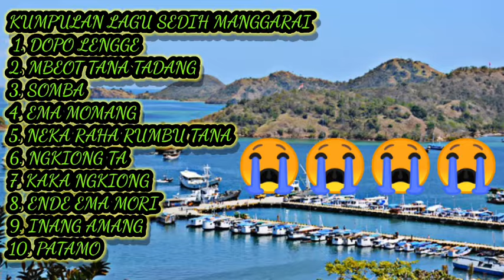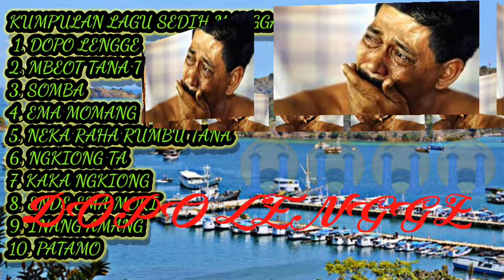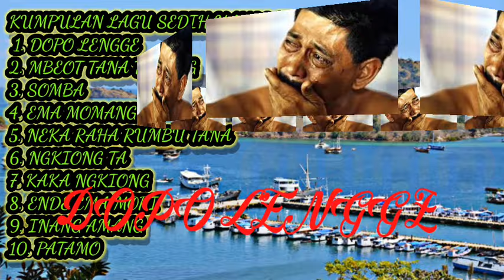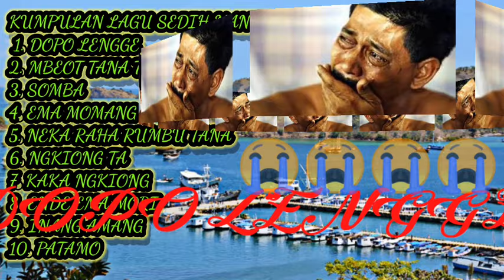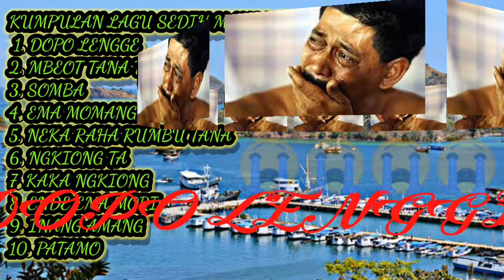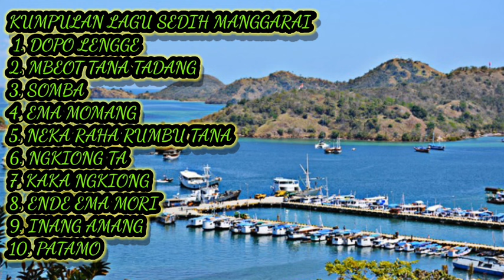Sedih#Lagu Manggarai Tempo Dulu - Anak Rantau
Tabe
Ase kae  daku dimanapun berada, COVID-19  masih menjadi momok menakutkan buat kita semua. Disituasi ini juga pastinya membawa  rasa rindu buat kita yang ada di rantauan untuk kampung halaman kita. Untuk anak manggarai dimanapun berada, kiranya lagu-lagu ini menghibur dan bisa menemani ase kae. Selamat mendengarkan. Tabe.

LaguDaerah Manggarai
Deresedih manggarai
laguanak merantau